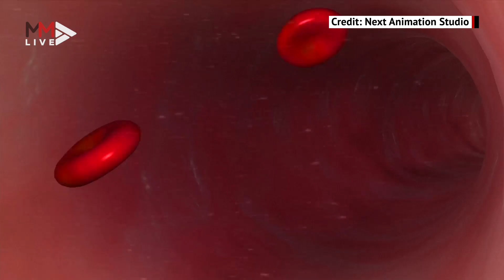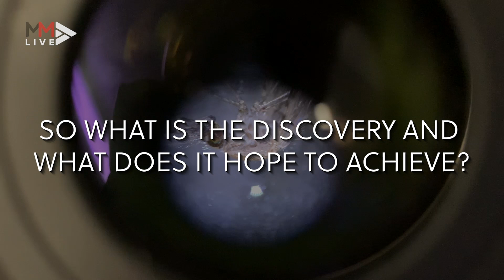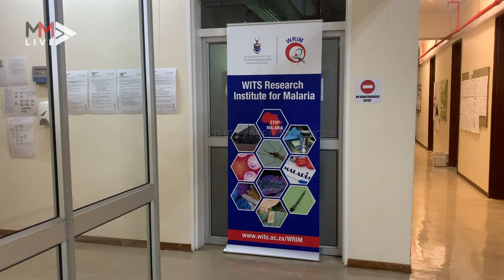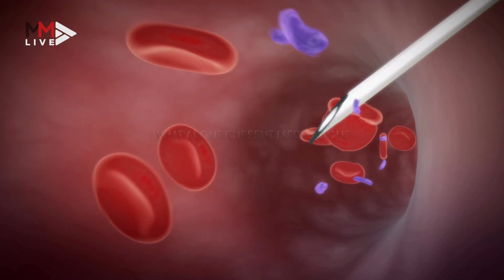Malaria to be eradicated soon? What you need to know about SA’s malaria breakthrough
SA scientists have discovered chemical compounds in TB and cancer that could potentially be used for a new line of drugs to treat malaria and even kill the parasite in its infectious stage, which most available drugs don't do. If this compound can be developed, the world will have a new tool to eliminate malaria completely.